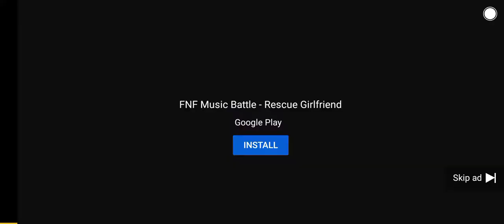Music Battle cringe ad #3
3rd time of stealing footage from a yt vid